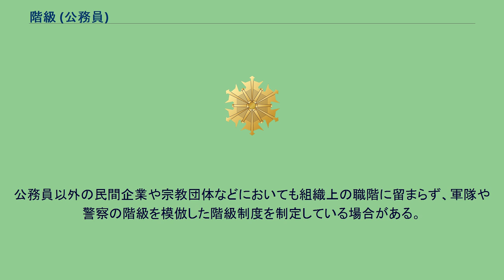階級 (公務員)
公務員の階級_(日本)
階級（かいきゅう）は、特定の社会、組織の内部において存在する順位等級のことである。
本稿では特に日本の公務員の階級について概説する。
日本における公務員の階級制度は、自衛隊や警察などの社会の安定維持に関わる公務員において特に厳格である。
これらの組織では、法令に基づいて「階級」が定められており、昇進・昇級・役職など全てが階級によって決められる。
現在の日本社会の中でも、自衛官、警察官、消防吏員、海上保安官の階級は最も法律的・組織的効力が大きいと言える。
これらの組織で階級が上がることを昇任という。
また、法令に基づく階級を持たない公務員でも、裁判官や検察官、自衛官以外の防衛省職員（いわゆる「背広組」）などは、職務の重さに応じて官名が改まることになっており、これが実質的な階級呼称となっている。
地方公共団体の一部でみられる職層別の職員の職の呼称なども、こうした階級的呼称の一種とみなすことができるだろう。
さらに、一般には事務官や技官、事務吏員や技術吏員といった官名・職務名のみしか与えられていない多くの公務員も、俸給表によって給与の額と担うべき職責の重さに関する基準が存在しており、先に述べた職層階級に応じた係員、主任、係長、主査、課長補佐、室長、課長、次長、局長、特別職といったような事実上の階級的な区分を有していることが普通である。
以下には、法令上「階級」とはされていないが、職責の上下を示す階層別の呼称として用いられ、実質的に階級とみなしうるものを含む。
第二次世界大戦前には、武官である軍人及び文官のうちの公安職員に階級が存在したほか、武官及び文官のすべての官吏が親任官、勅任官（一等・二等）、奏任官（一等から六等）、判任官（一等から四等）に等級付けされていた。
なお、判任官の下には天皇の任命大権ではなく、官公庁との私契約に基づいて勤務する雇用人と呼ばれる下級の職員がおり、これらも階級の一部をなしていた。
また、公務員制度の過渡期であった戦後の短い時期には、旧勅任官が一級官、旧奏任官が二級官、旧判任官が三級官と呼ばれて存続したことがある。
昭和22年制定の議院事務局法・国会職員法が制定当初、国会職員に参事（一級官相当）、副参事（二級官相当）、主事（三級官相当）、主事補（雇用人相当）の職階を設けていたり、現在も検事が一級、二級などと呼び分けられているのはこの名残である。
以下には、戦前・戦後に存在したが、現在は消滅している、階級呼称を有する官吏・公務員を列挙する。
正確を期せば、統合・陸・海・空の各幕僚長、警察庁長官、消防庁長官、海上保安庁長官、海上保安監は階級ではない役職名であるが、専用の階級章があり、最高位級の階級としての扱いを受けているため、便宜的にここに記す。
公務員以外の民間企業や宗教団体などにおいても組織上の職階に留まらず、軍隊や警察の階級を模倣した階級制度を制定している場合がある。
船員、警備員、救世軍人、神宮衛士などはそれにあたる。